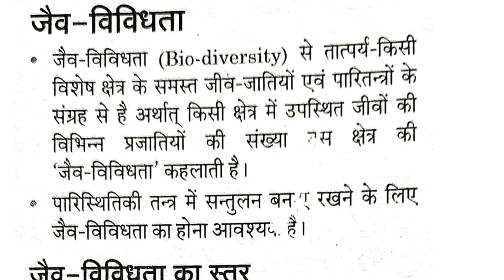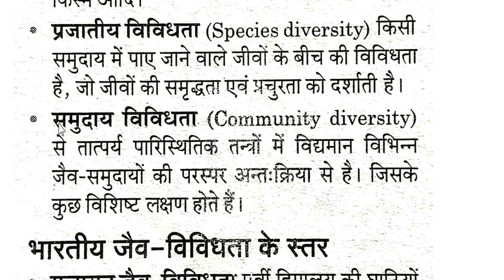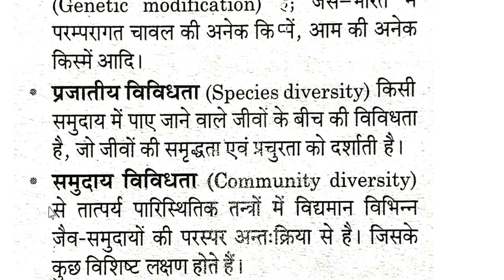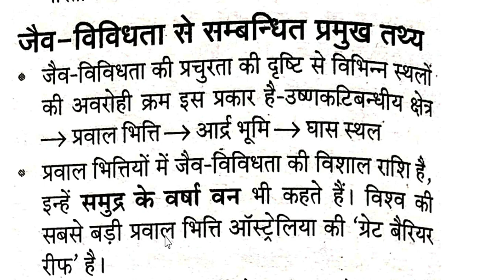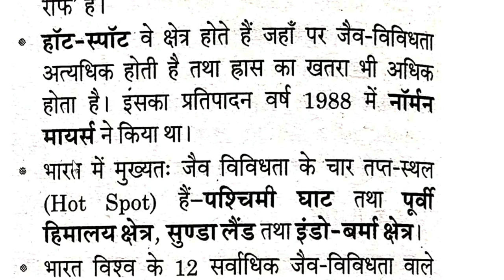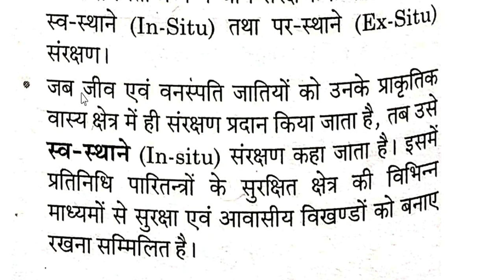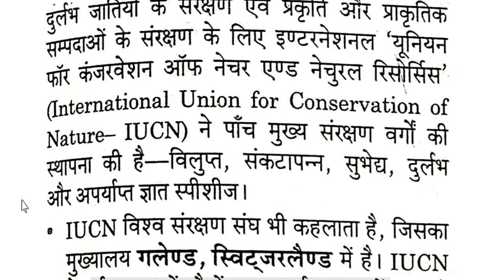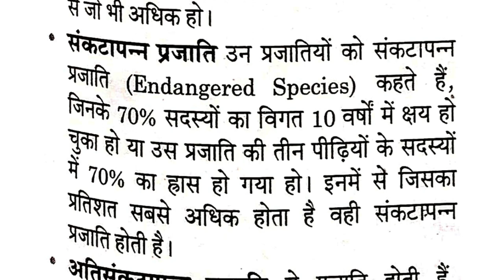🌿🍀🍂🌳🥀 जैव विविधता क्विज प्रतियोगिता 2023। Jaiv vividhta quiz 2023 2024 Competition